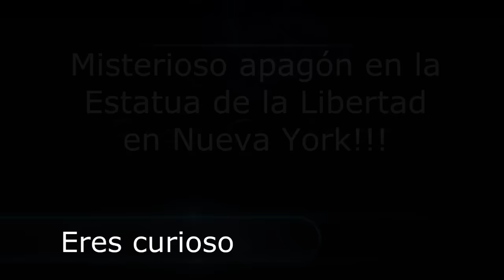Por Que Paso?!!! Misterioso Apagón en la Estatua de la Libertad/Statue of Liberty went dark!!!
Estatua de la Libertad se queda sin luz 8 Marzo 2017 Se apaga la libertad en EU

En la noche del jueves ocurrió un apagón en la Estatua de la Libertad en Nueva York, que quedó casi completamente oscuras, como pocas veces se le ha visto a uno de los principales monumentos no solo de Estados Unidos sino del mundo entero.

La estatua de la mujer que representa la libertad solo tenía encendida su antorcha y otras cuantas luces. Sin embargo, el resto estaba oscuro.
Algunos insinuaron que podía ser una especie de saboteo-protesta por la nueva versión del veto migratorio de Trump.Otros creyeron que podría ser por la que se espera sea una multitudinaria marcha mundial por los derechos de las mujeres que se celebrara de este 8 de marzo.El Servicio Nacional de Parques, quienes se encargan de administrar el monumento, informaron que la falla temporal se dio debido a una instalación de unos generadores de energía que se activan durante emergencia.